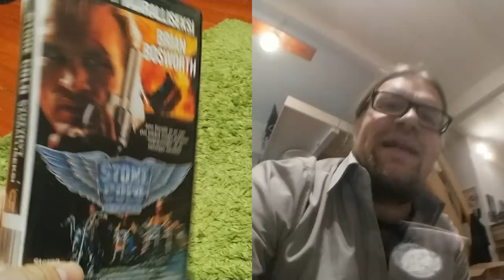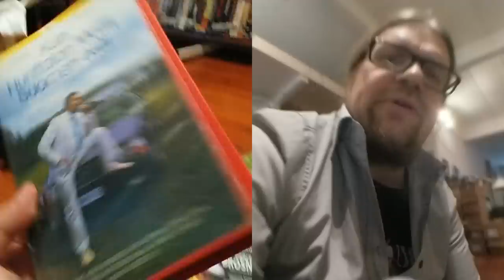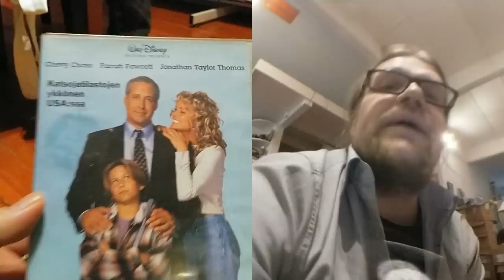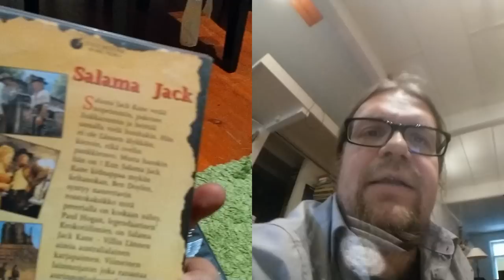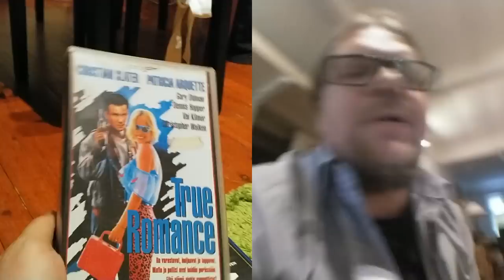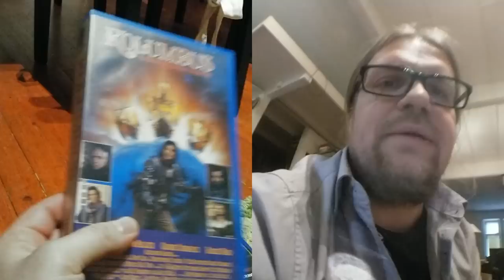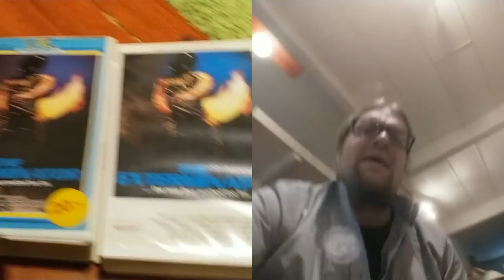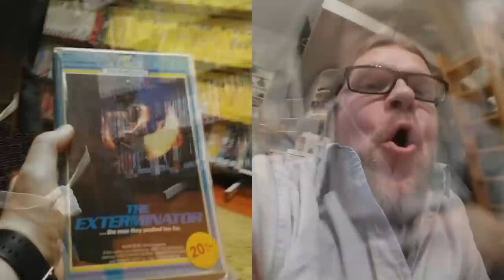Video Unboxer 12/2019: Exterminator (1980), videovuokraamojen hurja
Unboxauksen lisäksi tässä jaksossa perehdytään syvemmin videovuokraamojen alkuaikojen yhteen hurjimmista titteleistä, The Exterminatoriin. Tämä James Glickenhausin ohjaama sleazy vigilanteklassikko, jossa Rober Ginty näyttelee pääosaa keräsi paljon mainetta suomessa 80-luvun alkupuoliskolla raflaavan kansipaperin ja raa'an väkivallan ansiosta eikä syyttä. Katso arvioni leffasta.